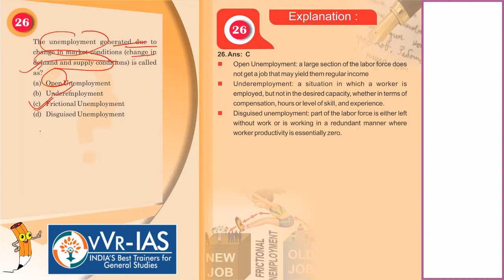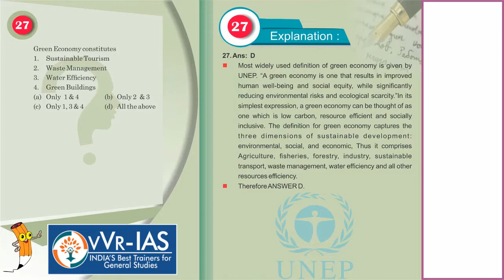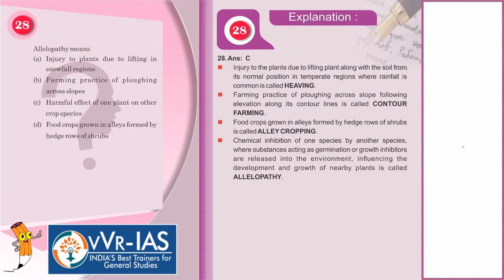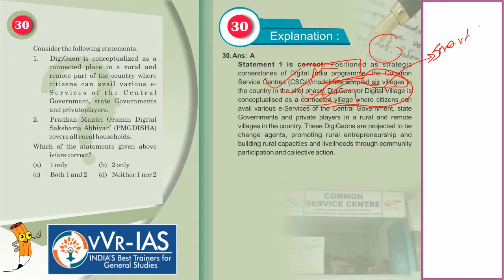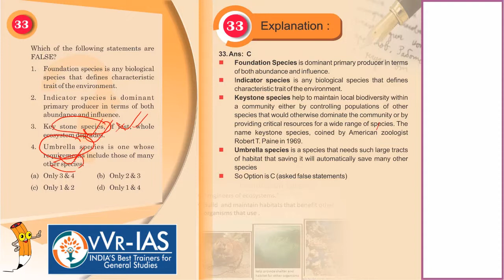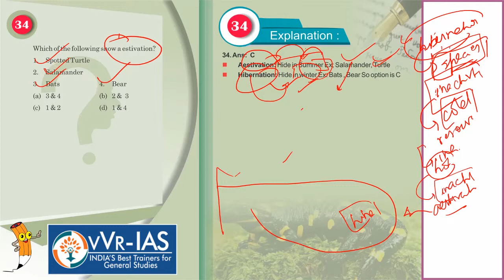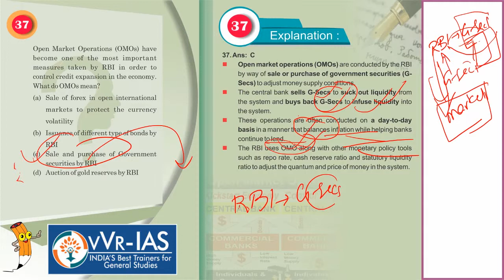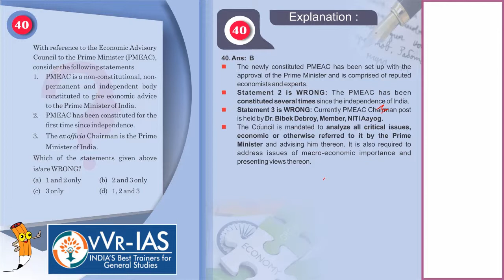Prelims Test Series-2019 Test-1 (26 TO 40 question) Discussion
by : vVR-IAS

HOW TO DEAL WITH THE MAINS EXAM PAPER?
STRATEGY OF ANSWER WRITING.